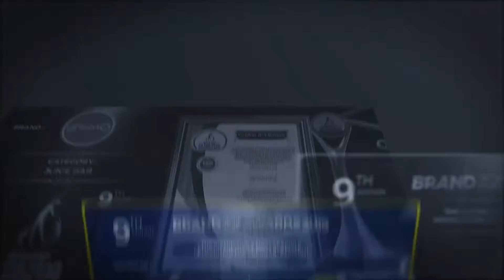Greeno|| Winner Of Brand Of The Year Awards 2019